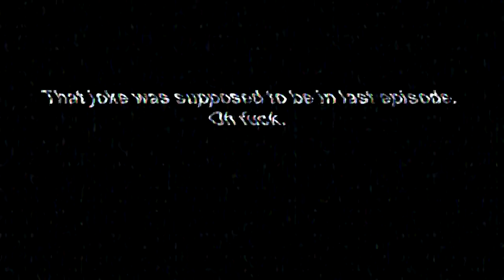Weeb TV Episode 12 (Mini-Direct?)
To be honest, parts of this video were supposed to be in the last episode, but I decided to cut it since it got too long. Also, the Smash trailer came out right before I finished editing so yeah. Thanks, Nintendo.